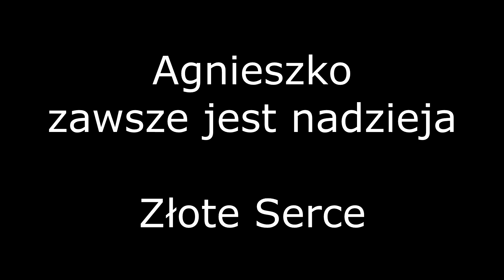Agnieszko, zawsze jest nadzieja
Zakończenie roku szkolnego w Fundacji Złote Serce